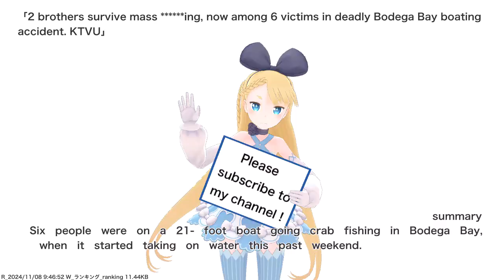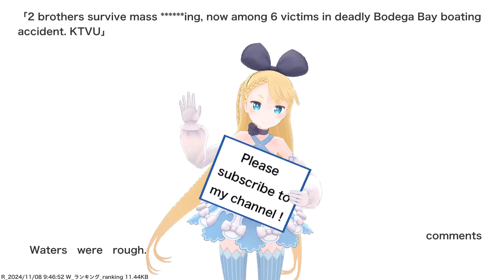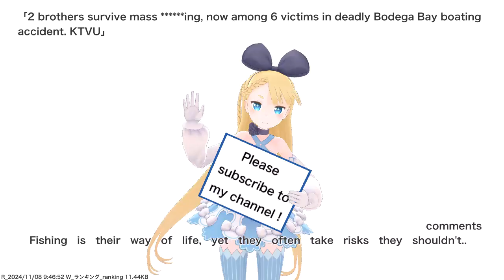2 brothers survive mass ******ing, now among 6 victims in deadly Bodega Bay boating accident....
VTuber will deliver news such as current hot topics and public opinions. References for this video